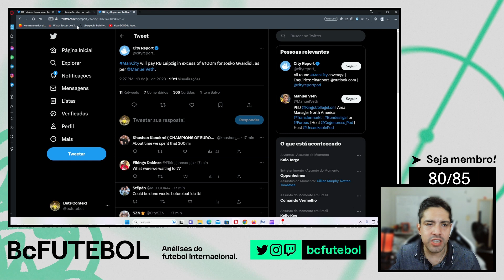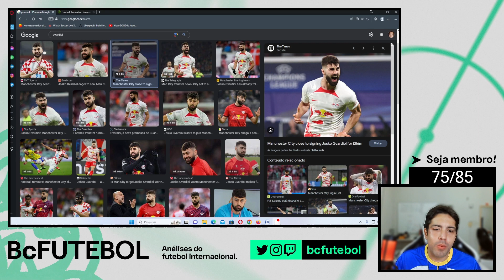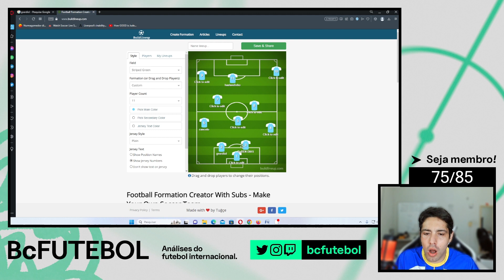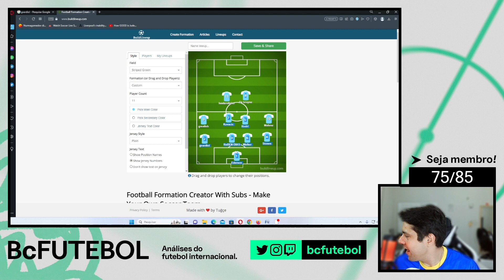JOSKO GVARDIOL É NOVO JOGADOR DO MANCHESTER CITY